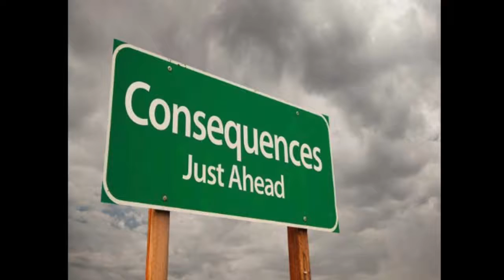BDEstudios- Full Sail Class Assignment Emotional story telling Assignment